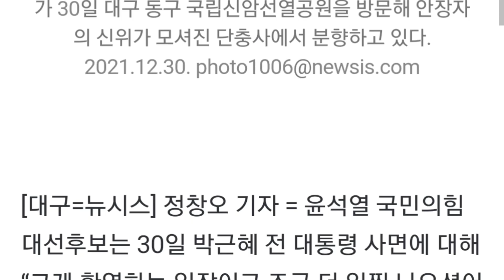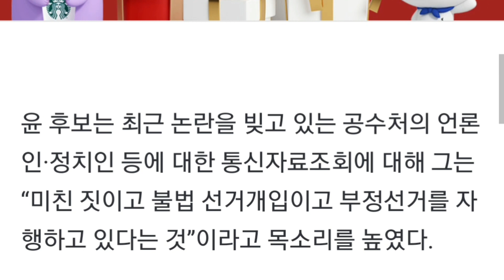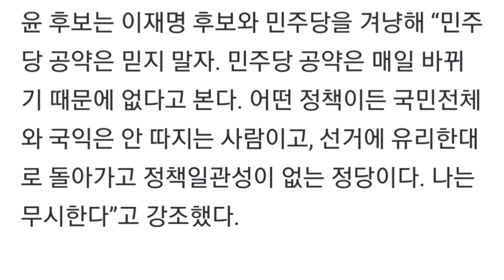윤석열 "박근혜 건강 회복하면 찾아뵙고 싶다"(종합)